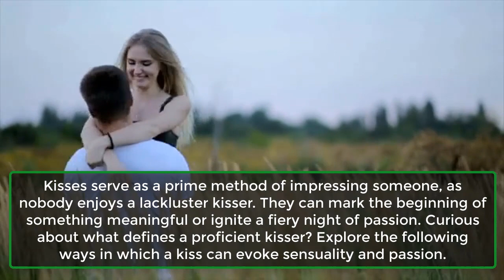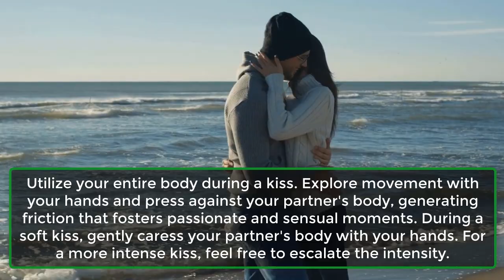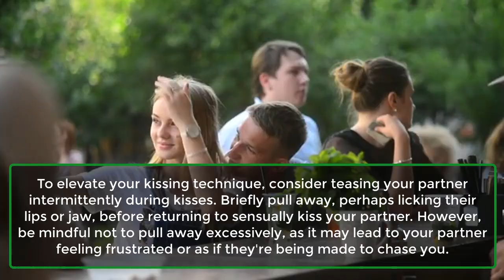How To Give The Most Sensual Kiss To Your Partner | Human Behaviour Psychology Facts | Real Facts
Ways To Give Your Partner The Best Kiss Ever.
Kisses encompass sweetness, slow affection, and romance, but they can also exude passion, intensity, and allure. Bestowing a deep, sensual kiss capable of weakening knees will undoubtedly leave a lasting impression, enticing the recipient to crave more.
Kisses serve as a prime method of impressing someone, as nobody enjoys a lackluster kisser. They can mark the beginning of something meaningful or ignite a fiery night of passion. Curious about what defines a proficient kisser? Explore the following ways in which a kiss can evoke sensuality and passion.
1. Go Slow.
2. Give Some Pressure.
3. Move Your Body.
4. Use Your Tongue.
5. Tease Your Partner!